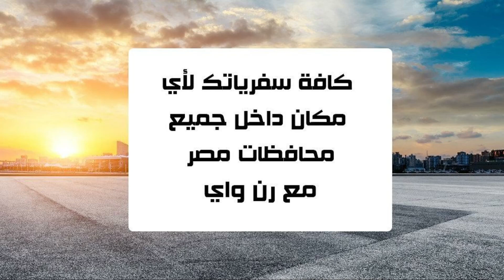لو مسافر مع رن واي...يبقي أنت في أمان..!!👌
شركة رن واي لخدمات الليموزين هتغطي كافة سفرياتك لأي
مكان داخل جميع محافظات مصر بأعلي مستويات الراحة.
أسطول من أحدث موديلات السيارات الحديثة والمكيفة😍
مجهزة ليك لو مسافر لوحدك أو مع عيلتك أو مع صحابك.
 معاك سائقين هتقدر تعتمد عليهم في الطريق والوقت.⏱️
يوجد لدينا سيارات من أول 4 راكب إلي 50 راكب.
خدمة بأقوي الأسعار التنافسية التي تناسب الجميع.🤩